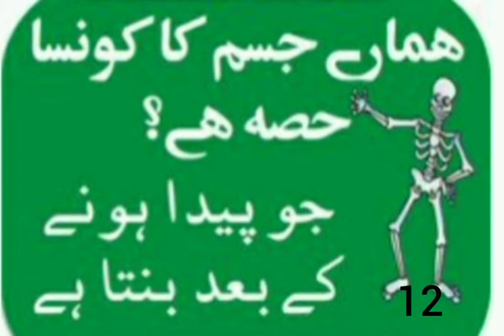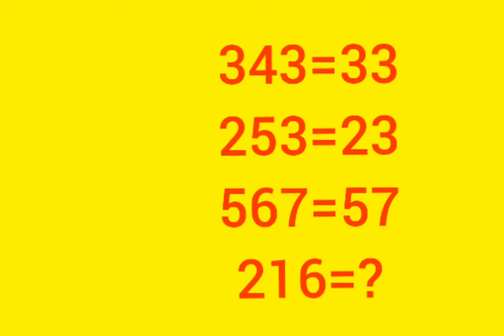Riddles in Urdu. Watch full video.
Hi guys, In this video , I will show some riddles in urdu.